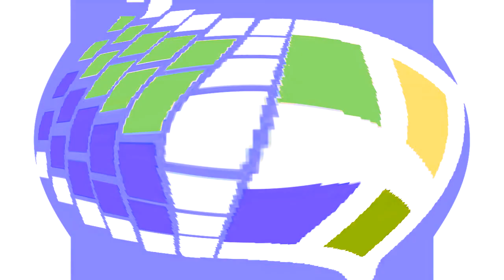All Windows Animations From MS Paint in G Major 2098